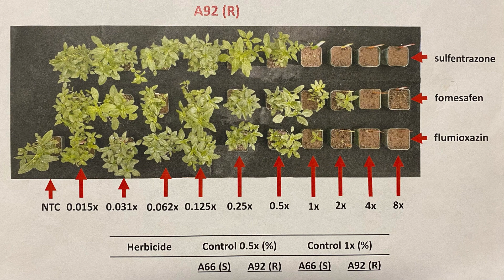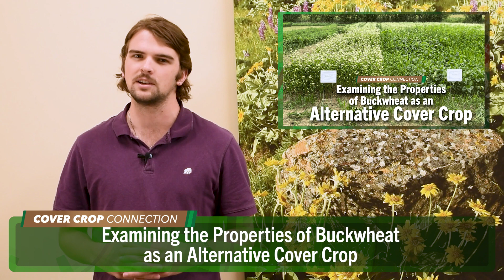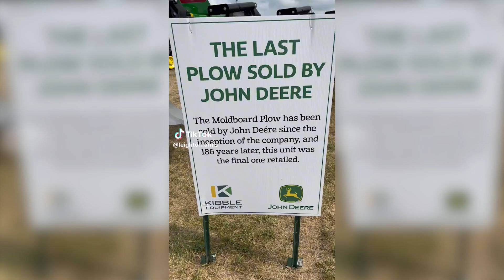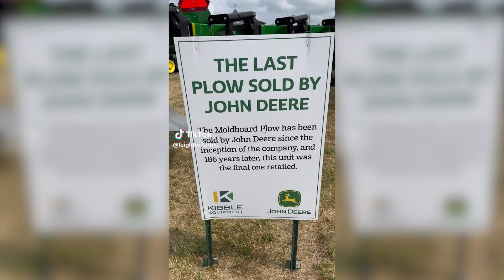New Research Sparks Growing Concern for Herbicide-Resistant Weeds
On this episode of Conservation Ag Update, the University of Wisconsin Weed Science team shares results from a new study on herbicide-resistant waterhemp. In the Cover Crop Connection segment, assistant editor Mackane Vogel stops by the Michael Fields Agricultural Institute field day to learn about alternative cover crops. Plus, Eric Reed shares some of the secrets to his high-yielding success in less-than-ideal conditions on the Alabama/Tennessee border, we get the scoop on a dual-purpose perennial crop that’s showing major promise in the U.S., and say farewell to the John Deere Moldboard Plow 3710!

00:00 Conservation Ag Update
00:08 Study: Dousing Waterhemp with 2x Label Rate Still Doesn’t Kill It
01:38 No-Till, Cross Slot Champion Keith Saxton Dies at 85
02:11 Cultivating David Brandt’s Vision for Learning Center
02:58 Examining the Properties of Buckwheat as an Alternative Cover Crop
05:06 Farmer Feature: Eric Reed, Elora, Tenn.
06:44 Kernza Shows Promise as Dual-Purpose Perennial Crop
07:50 Fare-Thee-Well John Deere Moldboard Plow 3710